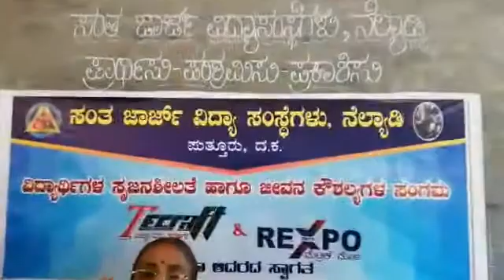REXPO METRIC MELA @St.George high school nellyadi 28/11/2019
Mathematics activity for high school children..